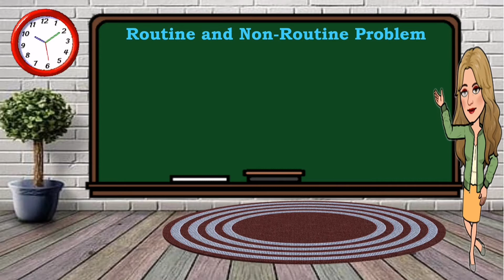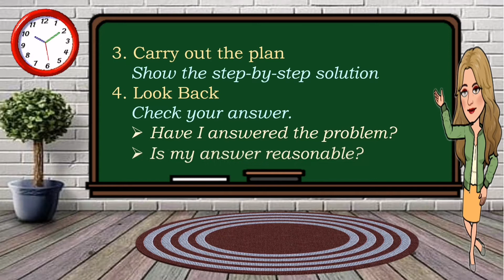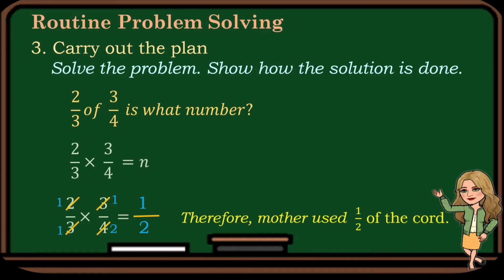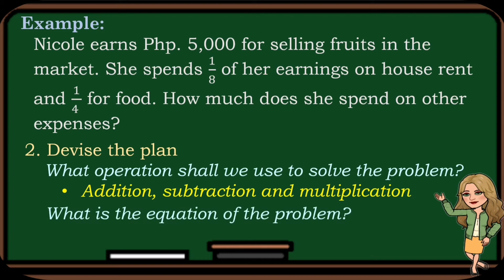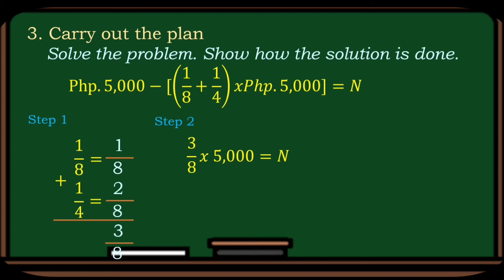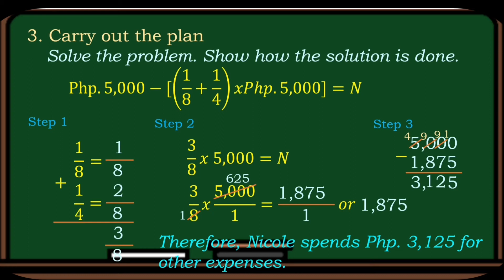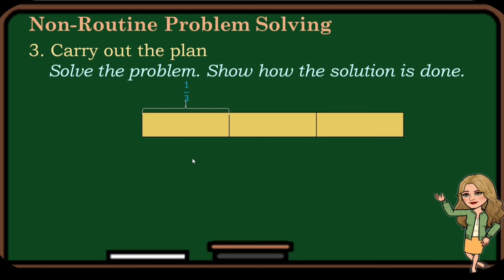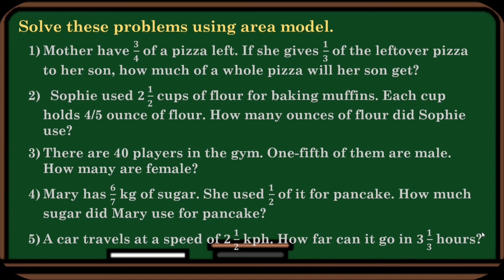SOLVING ROUTINE AND NON-ROUTINE PROBLEMS INVOLVING MULTIPLICATION OF FRACTIONS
This video shows how the routine and non-routine problem is being solved specifically multiplication of fractions.